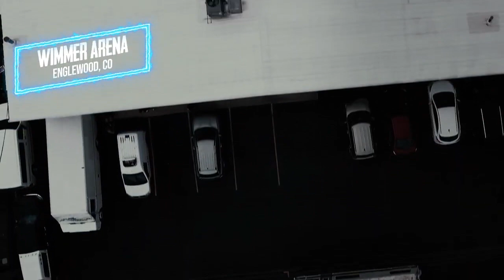Martin Casaus vs. Dred Roberts - RMP Charged Nov. 29, 2022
Martin Casaus of AEW and Lucha underground Fame (where he was known as Marty "The Moth" Martinez), takes on Dred Roberts in a one on one wrestling match on Rocky Mountain Pro Charged!   On Commentary is the legendary Former WWE superstar D'Lo Brown and Danger Dean.  FULL EPISODE

Rocky Mountain Pro Charged is a weekly show featuring the stars and students of Rocky Mountain Pro Wrestling and the Al Snow Wrestling Academy as well as superstars from the industry. Rocky Mountain pro is one of the top independent wrestling organizations.

Rocky Mountain Pro Wrestling is Pro Wrestling Elevated!  Rocky Mountain Pro is located in Denver, Colorado.  You can watch us every week with Ignition LIVE on Twitch(/rockymountainpro) every Thursday 6:15pMT!
RMP Charged on Twitch & YouTube(/rockymountainpro) every Tuesday 8pMT!

Rocky Mountain Pro Charged Episode 319